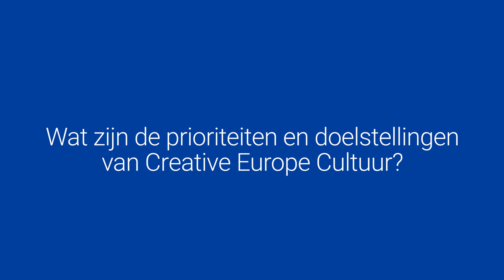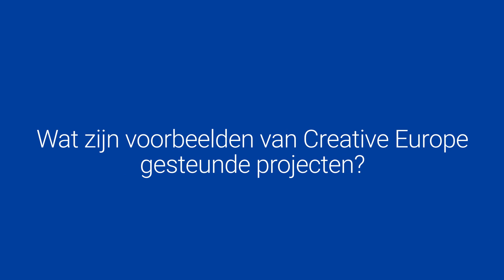Introductie op het Cultuur sub-programma van Creative Europe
Een korte introductie op het media sub-programma van Creative Europe. Meer informatie over het Creative Europe Financieringsprogramma en het Media sub-programma, vind je hier: